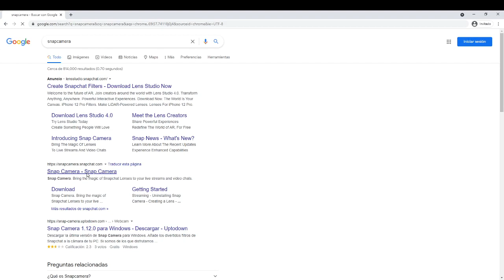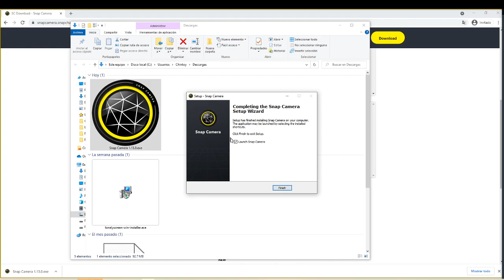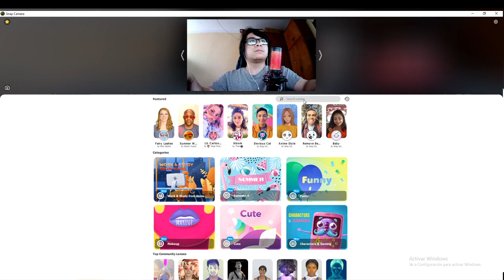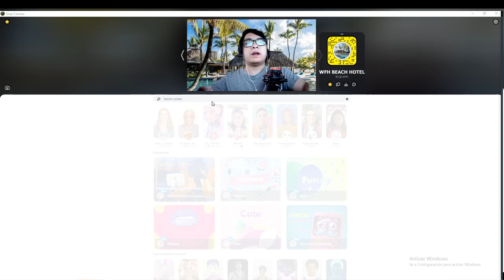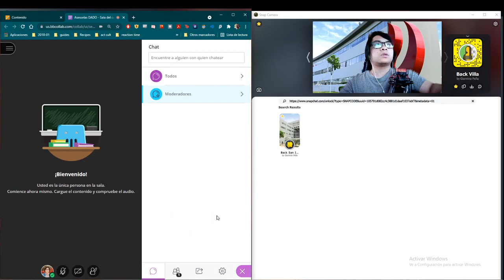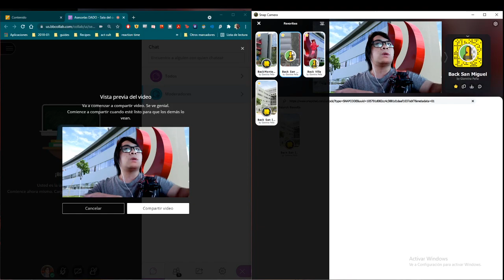Uso de Snap camera y poner fondos en Collaborate